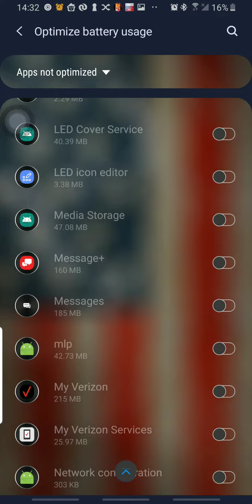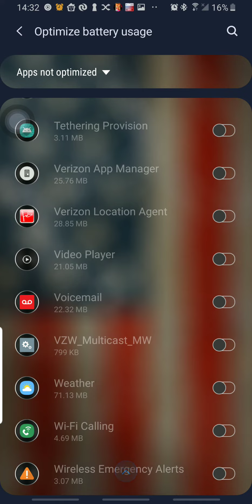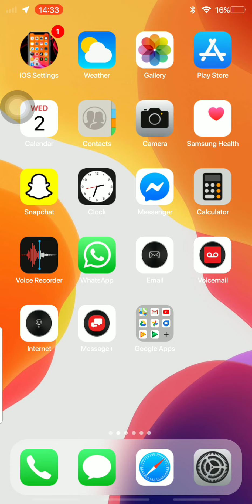tom candy run (episode 1)